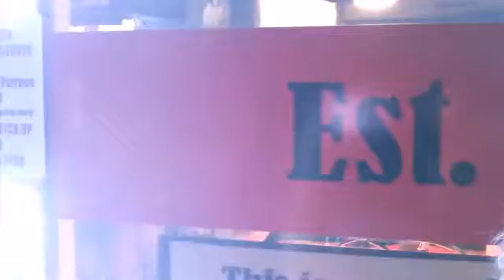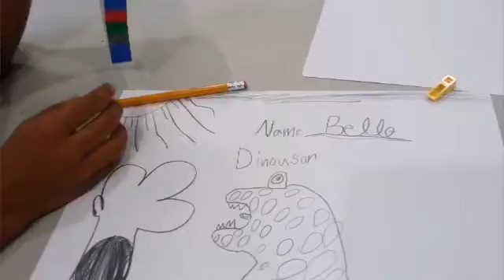November 2 Thanksgiving VLOG!